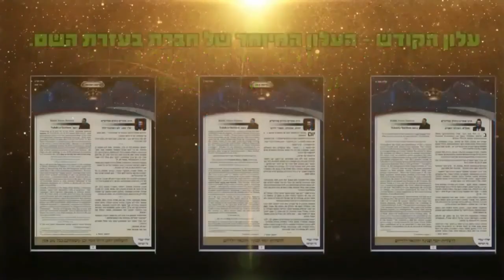איך לשבור את הטומאה שבך